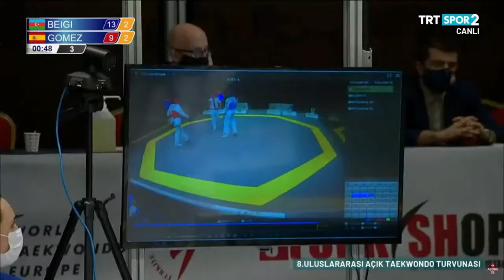Daniel ROS GOMEZ vs Milad BEIGI HARCHEGANI TURKISH OPEN 2021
► If you Like my Channel Support me. ► ►

Dieses Video enthält Produktplatzierung/ Werbung.